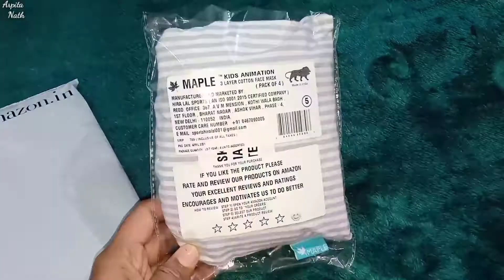3 Layer Mask Review For Kids/ Mask review/Affordable Mask for Kids 2 to 5 years age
3 Layer Mask Review For Kids/ Mask review/Affordable Mask for Kids 2 to 5 years age

Hi Everyone
So in this video I am sharing a review of three layers mask for kids.It is very important to buy a proper mask specially for kids for this pandemic situation ..and when we talking about online platform it is very difficult to search a proper mask for kids..because there is very less option.
So today I am sharing a review of best affordable mask which I have brought for my kids..I hope you will like 👍review. m